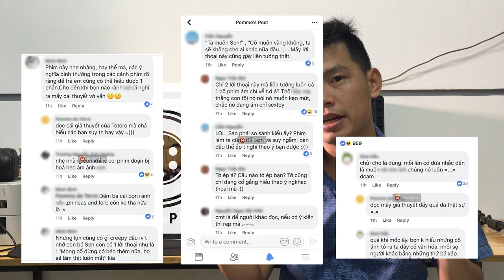Giãi thích các bài học ý nghĩa của phim Vùng Đất Linh Hồn || Spirited Away - 千と千尋の神隠し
Mời các bạn nhấn vào xem để ủng hộ kênh Thợ Săn Phim
++xin lỗi vì logo giữa video. do mình bị bản quyền nặng ở cái màn hình đó. nên che lại. ++
Thông tin phim
Đạo diễn Miyazaki Hayao
Sản xuất Suzuki Toshio
Kịch bản Miyazaki Hayao
Cốt truyện Miyazaki Hayao
Diễn viên
Hiiragi Rumi
Irino Miyu
Natsuki Mari
Naito Takeshi
Sawaguchi Yasuko
Kamijō Tsunehiko
Ono Takehiko
Sugawara Bunta
Âm nhạc Hisaishi Joe
Quay phim Okui Atsushi
Dựng phim Seyama Takeshi
Hãng sản xuất
Studio Ghibli
Phát hành Toho (Nhật Bản)
Walt Disney Pictures (Hoa Kỳ)

Sen và Chihiro ở thế giới thần bí (Nhật: 千と千尋の神隠し Hepburn: せんとちひろのかみかくし?, Sen to Chihiro no Kamikakushi) hay Vùng đất linh hồn, là một phim hoạt hình Nhật Bản ra mắt vào năm 2001 do Studio Ghibli sản xuất, do Miyazaki Hayao biên kịch và đạo diễn. Phim có diễn xuất lồng tiếng của Hiiragi Rumi, Irino Miyu, Natsuki Mari, Naito Takeshi, Sawaguchi Yasuko, Kamijō Tsunehiko, Ono Takehiko và Sugawara Bunta, kể về câu chuyện của cô bé Ogino Chihiro (Hiiragi), một cô bé 10 tuổi luôn buồn chán, sau đó bị mắc kẹt ở thế giới của những linh hồn và ma quỷ. Sau khi bố mẹ cô bị phù thủy Yubaba (Natsuki) biến thành heo, Chihiro buộc phải làm một công việc tại nhà tắm công cộng của Yubaba để tìm cách giải thoát bố mẹ và mình rồi trở về với thế giới loài người.

Miyazaki viết kịch bản phim sau khi quyết định lấy cảm hứng từ đứa con gái 10 tuổi của một người bạn, trợ lý sản xuất Okuda Seiji, người thường đến thăm ông mỗi dịp hè.[3] Cùng lúc đó, Miyazaki đang phát triển hai dự án khác của riêng ông nhưng cả hai đều bị hủy bỏ. Với kinh phí 19 triệu đô-la Mỹ, Sen và Chihiro ở thế giới thần bí bắt đầu sản xuất vào năm 2000. Trong quá trình sản xuất, ông nhận ra thời lượng phim dài hơn 3 tiếng nên đã cắt bỏ một số phần ra khỏi kịch bản gốc. Đạo diễn John Lasseter của hãng Pixar, một người hâm mộ Miyazaki, được Walt Disney Pictures mời giám sát quá trình lồng tiếng Anh cho bộ phim trước khi phát hành tại khu vực Bắc Mỹ. Lasseter thuê Kirk Wise làm đạo diễn và Donald W. Ernst làm nhà sản xuất cho bản dịch tiếng Anh này. Biên kịch Cindy Davis Hewitt và Donald H. Hewitt viết thoại tiếng Anh sao cho trùng với khẩu hình tiếng Nhật.

Phim phát hành ngày 20 tháng 7 năm 2001, trở thành tác phẩm điện ảnh hoạt hình thành công nhất trong lịch sử Nhật Bản, với doanh thu lên tới 289 triệu đô-la Mỹ trên toàn thế giới. Phim vượt qua Titanic (lúc bấy giờ là phim có doanh thu cao nhất thế giới) tại các phòng vé Nhật để giành vị trí phim có doanh thu cao nhất trong lịch sử Nhật Bản, đạt 30.4 tỷ yên Nhật. Các nhà phê bình quốc tế khen ngợi Sen và Chihiro ở thế giới thần bí, xếp bộ phim vào danh sách phim xuất sắc nhất thập niên 2000 và là một trong những bộ phim hoạt hình vĩ đại nhất. Phim giành giải Oscar cho Phim hoạt hình hay nhất tại mùa giải lần thứ 75, giải Gấu Vàng tại Liên hoan phim Berlin (cùng với phim Bloody Sunday) năm 2002 và nằm trong top 10 danh sách 50 phim bạn nên xem khi ở tuổi 14 của BFI. "Liên hoan phim hoạt hình Nhật Bản 2011 – Trải nghiệm sự cuốn hút của phim hoạt hình Nhật Bản" đã trình chiếu bộ phim với tựa đề tiếng Việt chính thức là "Sen và Chihiro ở thế giới thần bí".

Video được thực hiện và biên soạn bởi Thợ Săn Phim (By La Trí Tiên )
Vui lòng không sao chép (copy) dưới mọi hình thức